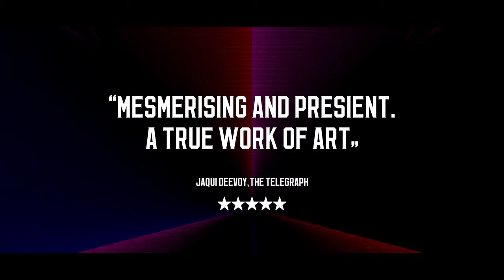Gods of Their Own Religion | Dystopian Movie Official Trailer HD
From the mind of award-winning visionary director Naeem Mahmood and starring Kyd Nereida, Christopher Chung, Ricki Hall and Reuben James.

Set in a technocratic empire, humanity lies cold and subjugated beneath the boot of an inhuman authority. But hidden within its suffocating body are those who fight to reignite its heart.

GODS OF THEIR OWN RELIGION premieres 23rd Nov at Cineworld Leicester Square. Join us on the red carpet for the world premiere.

‘GODS OF THEIR OWN RELIGION’

Directed by NAEEM MAHMOOD
Produced by SHAROZ SHEIKH, STEPHEN ROACH, NAEEM MAHMOOD
Co-Producers ALISON MACMILLAN, XARA VAUGHN
Executive Producer PAUL CHIEDOZIE
Associate Producer ASH MAHMOOD
Cinematography STEPHEN ROACH
Camera Assistants SHAWN BRIGGS, ZAK SANEI
Production Designers KAT EASTO, NAEEM MAHMOOD
Assistant Directors MATTHEW SIDNEY WOOLETT, JENNY SHPETER
Makeup Artists LAYAL MUSHATAT, LAUREN BARKER
Costume NAEEM MAHMOOD, SONIA NAVA, KYD NEREIDA
Editors HELENA VAGNOLINI, NAEEM MAHMOOD
Visual Effects ANDREW COOK, BEN HARKER, SAMI MEHMET
Sound Designers GREG BIRKUMSHAW, JAY WHITTAKER, PAUL WILLIAMS
Sound Mix RAGHU NATESH
Original Score GREG BIRKUMSHAW, FIFI RONG
Additional Music REUBEN JAMES, CARLA KAZANA
Titles VONN MAGPANTAY
Colourist MIKHAIL KIM
Production Assistants RICO MORRIS, BRIAN MARKS,SCOTT BROWNING, CALIN BUTNARU, LEO BRAUN, ROSIE J FARNWORTH
Sound Assistant STEFANOS STAFILAS, TOMMASO FERRI
Foley ANDREA GOBBI, FRANCESCO VARZI, MAGAZZENO SOUND PROJECT
ADR DAMIAN PACE
Makeup Assistant TERESA TRIBHUVAN
Special FX Makeup SOPHIE TREASURE, NADINE NETTLEINGHAM
Production Company ZEMS ENTERTAINMENT

Trailer edited by: YANNIS STERGIOULIS